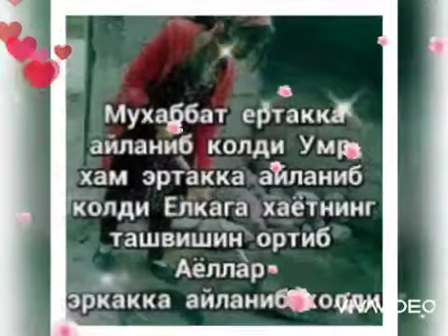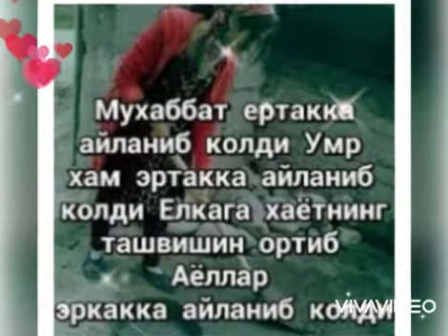Эркаклар!!! Кандингизни уринг